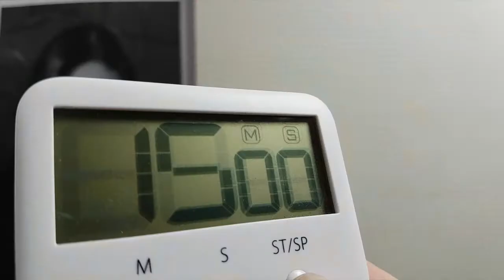Drawing with CHARCOAL - 15 minute Quick Sketch CHALLENGE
These quick sketch challenges help to train the mind to see the most essential, first. Outside of these quick sketch challenges I recommend you to take your time and dont worry about how long it takes you.

MY ART STUFF:
Swordfish Electric Pencil Sharpener
Faber-Castell Trio Pencil Sharpener Tub Box GRIP 2001 Silver
Faber-Castell 9000 Art Set 12 x Pencils
General Pencil Drawing Pencil Kit 12 Piece, Graphite, Assorted
Tombow 2.3 mm Round Tip MONO Zero Refillable Eraser
Tombow 2.3 mm Round Tip MONO Zero Eraser Refill (Pack of 2)
Faber Castell Kneadable Art Eraser
Faber-Castell 185812 Single Ended Perfection Eraser Pencil - White
Canson XL Series Drawing, 0, 9" x 12"
Strathmore 300 Series Bristol Pad - 11-Inchx14-Inch - 20 Sheet Pad

REFERENCE PHOTOS:
►Thank you to mikoto.raw for the Photo from Pexels